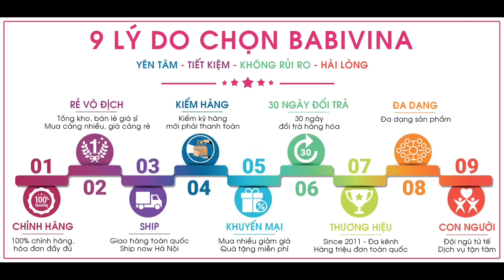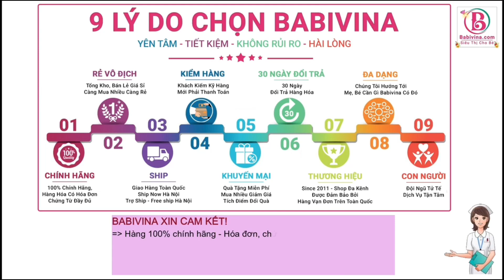[CTSP] Similac Total Protection 2 900g | Trẻ 6 - 12 Tháng Tuổi | Tổng kho, bán lẻ giá sỉ Babivina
💦 Similac Total Protection 2 900g | Trẻ 1-2 Tuổi | Chính Hãng Abbott, Giá Tốt Nhất Tại Babivina
Trong Sữa Similac Total Protection là sản phẩm mới của tập đoàn Abbott Hoa Kỳ, với công thức tối ưu là sự kết hợp hài hòa giữa dòng sữa similac truyền thống và dòng similac total tốt cho hệ tiêu hóa. hệ dưỡng chất 5HMO+ quý trong sữa mẹ với hàm lượng cao nhất, kết hợp với hệ dưỡng chất IQ, Probiotics, giúp trẻ phát triển toàn diện, từ việc nâng cao hệ miễn dịch, sức đề kháng, hoàn thiện hệ tiêu hóa cho đến phát triển não bộ tối ưu.

💞 Sữa Similac Total Protection 2 Đối Tượng Sử Dụng
+ Dành cho trẻ từ 6-12 tháng tuổi
+ Dùng bổ sung dinh dưỡng hoặc thay thế bữa ăn cho trẻ 6-12 tháng tuổi bị thiếu hoặc mất sữa mẹ, cung cấp các dưỡng chất giúp phát triển tốt não bộ, tăng cường sức đề kháng và hệ tiêu hoá khoẻ mạnh.

💞 Sữa Similac Total Protection Ưu Điểm
+ Thương hiệu toàn cầu, số 1 thế giới với đội ngũ hơn 100.000 chuyên gia và các nhà khoa học, cùng với công nghệ hiện đại bậc nhất.
+ Nhãn similac chủ lực được đầu tư rất nhiều kinh phí và nguồn lực cho việc phát triển công thức tối ưu nhất dành cho trẻ
+ Hệ dưỡng chất IQ Plus độc quyền giúp hoàn thiện và phát triển trí não tối ưu cho trẻ
+ Hệ dưỡng chất 5HMO+ với hàm lượng cao nhất, dưỡng chất thiết yếu trong thành phần sữa mẹ, giúp tăng cường hệ miễn dịch tối ưu cho trẻ.
+ Bổ sung thêm hệ Probiotics giúp phát triển tối ưu hệ tiêu hóa
+ Đầy đủ vitamin và khoáng chất thiết yếu theo chuẩn quốc tế, giúp trẻ hoàn thiện và phát triển toàn diện
+ Vị nhạt thanh, hương vị thơm ngon dễ uống

💞 Sữa Similac Total Protection 2 900g Thành Phần Và Công Dụng?

Điểm Khác Biệt Và Độc Đáo Dòng Sữa Similac Total Protection
+ Sữa Similac Total Protection với hệ dưỡng chất 2'- FL HMO nâng cao hệ miễn dịch, bảo vệ tối ưu: 2’-fucosyllactose Human Milk Oligosaccharid hay nói cách khác HMO có nhiều nhất trong sữa mẹ giúp tăng cường hệ miễn dịch và hỗ trợ hệ tiêu hóa của bé khỏe mạnh.

+ Việc bổ sung HMO trong Sữa Similac Total Protection là thành tựu đầu tiên trong thời gian dài các nhà khoa học dinh dưỡng Abbott nghiên cứu, đồng thời đánh dấu bước đột phá mới trong lĩnh vực dinh dưỡng của trẻ sơ sinh và trẻ nhỏ, thu hẹp khoảng cách rõ rệt giữa sữa mẹ và sữa công thức.

+ HMO có thể gắn vào bề mặt tế bào và điều hòa quá trình giải phóng các yếu tố viêm nhiễm. HMO đóng vài trò rất đặc biệt và các nhà nghiên cứu dinh dưỡng Abbott tin rằng HMO có thể là một trong những lý do chính của việc cho con bú sữa mẹ cung cấp các lợi ích sức khỏe hệ miễn dịch. Sữa công thức có chứa 2'-FL HMO giúp thu hẹp khoảng cách giữa sữa mẹ và sữa công thức.

+ HMO ngoài vai trò của Prebiotic giúp nuôi dưỡng các vi khuẩn có lợi ở ruột còn giúp ngăn ngừa các mầm bệnh bám vào tế bào giảm nguy cơ nhiễm trùng. Giảm 66% nhiễm trùng đường hô hấp, giảm 52% các bệnh nhiễm trùng nói chung cho trẻ, giảm 36% chứng đau quặn bụng (colic) so với sữa công thức không bổ sung HMO.
Tham khảo thêm chi tiết sản phẩm tại :
🏡 𝗧𝗼̂̉𝗻𝗴 𝗞𝗵𝗼: 127 Tựu Liệt - Thanh Trì - Hà Nội
𝗕𝗮𝗯𝗶𝘃𝗶𝗻𝗮 Trân Trọng Cảm Ơn!